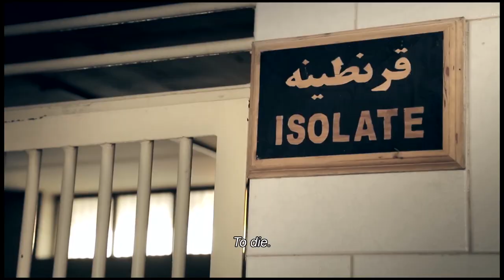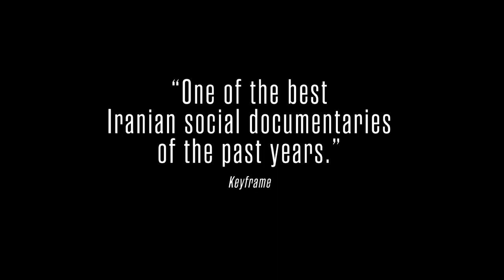Starless Dreams (official trailer)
Opens January 20 in New York. All playdates

The internationally-acclaimed documentary STARLESS DREAMS plunges us into the lives of young teenage girls sharing temporary quarters at a juvenile detention center on the outskirts of Tehran. Director Mehrdad Oskouei, one of Iran’s most prominent filmmakers, spent seven years securing access to this all-female facility. As the New Year approaches, the girls bond and reveal with disarming and often playful honesty the circumstances and acts that resulted in their incarceration. They have killed their father, robbed a bank, or were arrested for carrying 651 grams of cocaine. Outside the prison walls, danger is everywhere, even within their own families.

With startling access and “the conceptual rigor and emotional directness associated with the best of Iranian cinema” (Variety), STARLESS DREAMS delivers an unforgettable portrayal of innocence, lost and found.